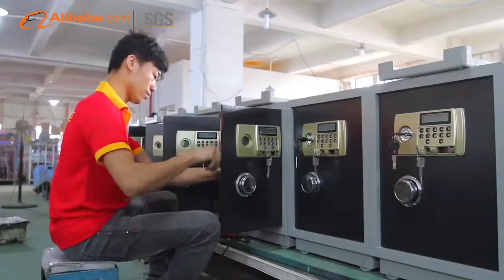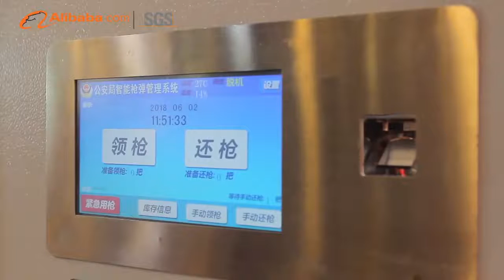Safe manufacturer in Foshan Guangdong, China. Where to find a quality safe factory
This is a video of our factory. Filmed early this year. 2019 is coming to an end, and a new year is coming. Remember it here.